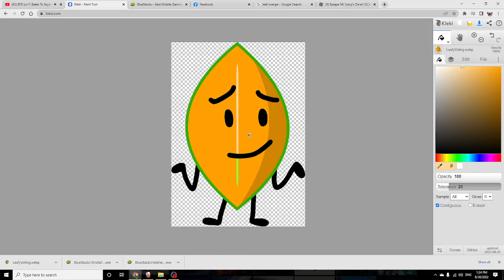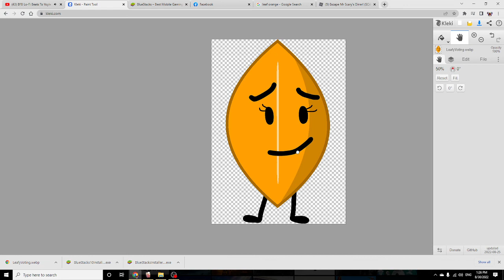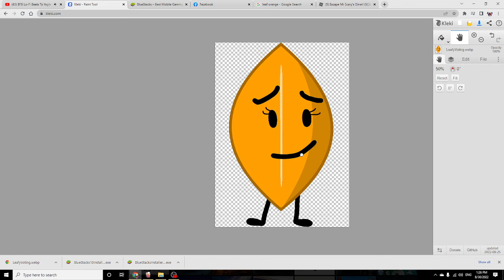making leafy girlfriends orange